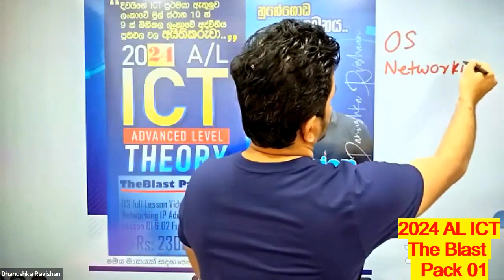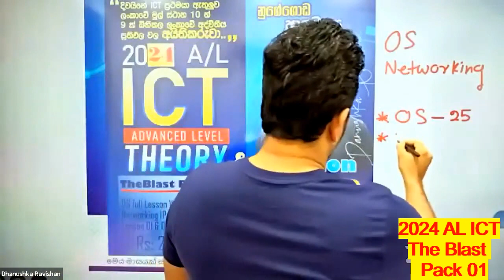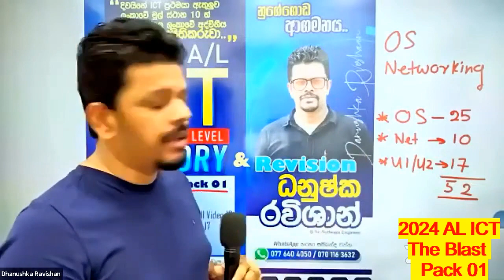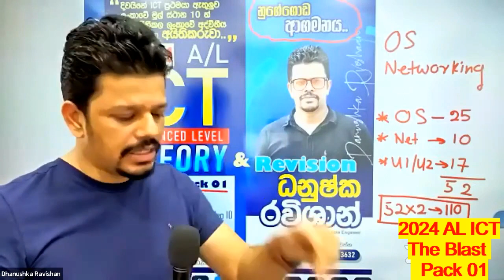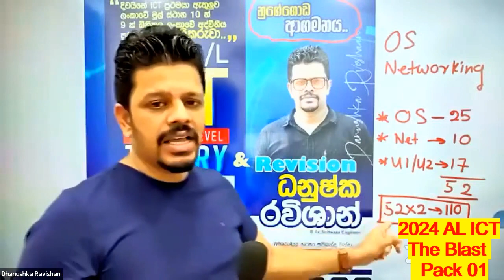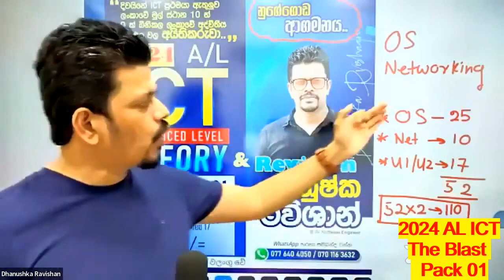2024 A/L වලින් පස්සෙ අඩනවද? හිනැහෙනවද? එය ඔබට බාරයි